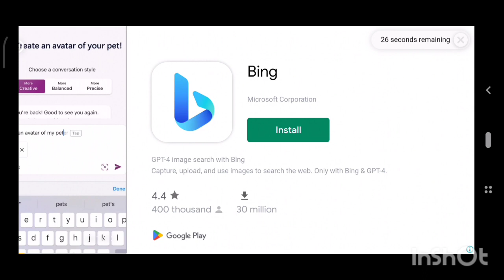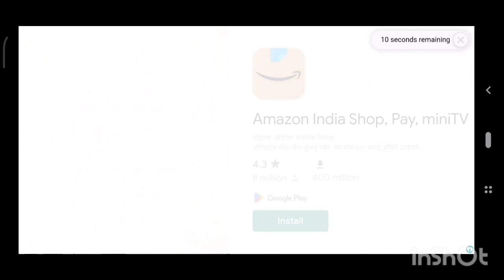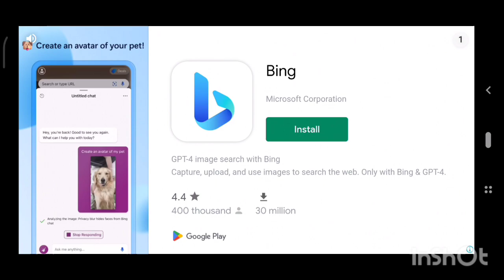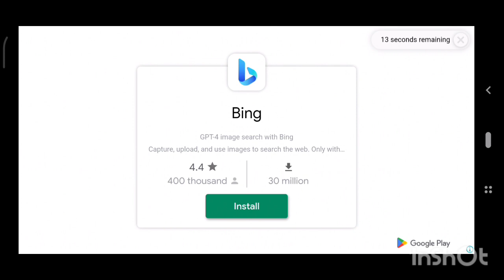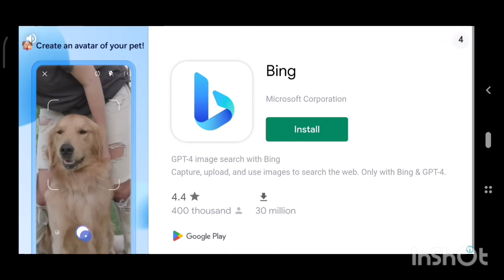Nameless Cat! (No comment, Silent gameplay, Game ASMR)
Game:
Nameless Cat

Comment if I should do more videos like this!!